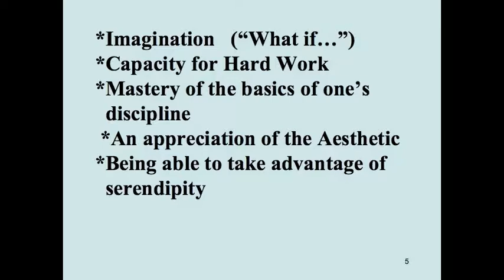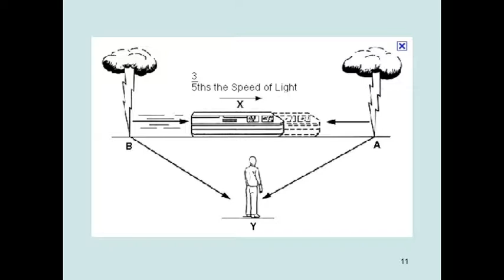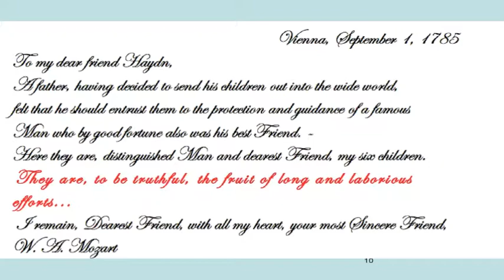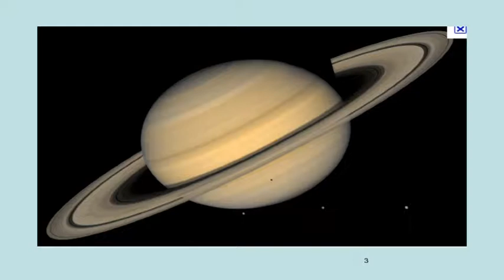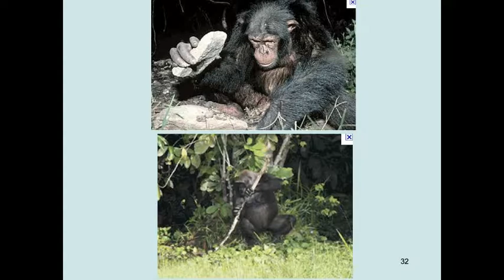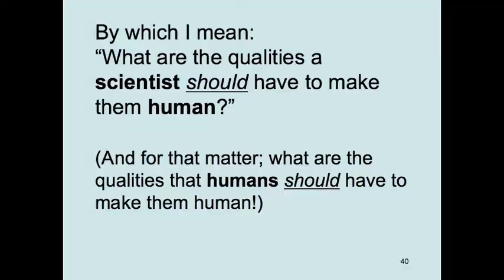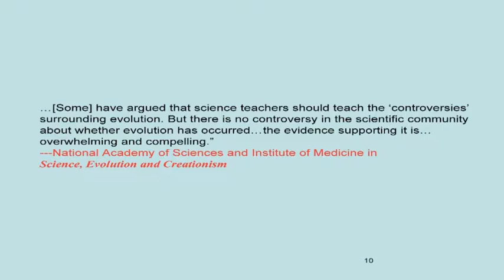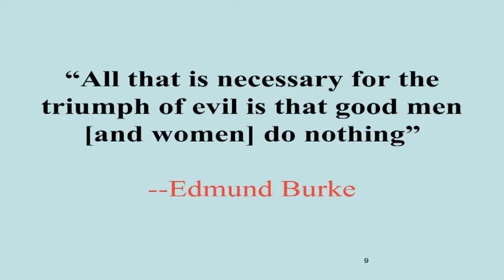Dr. Ray Weymann - On Being Human: The view of an astronomer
Retired astrophysicist Dr. Weymann provides an extremely apt bookend to our inaugural event by exploring the relationship between art and science. The tenets for being a successful scientist, artist, and human being are explored, and the talk culminates with a reflection on the current state of scientific literacy and its consequences in climate change research and policy.